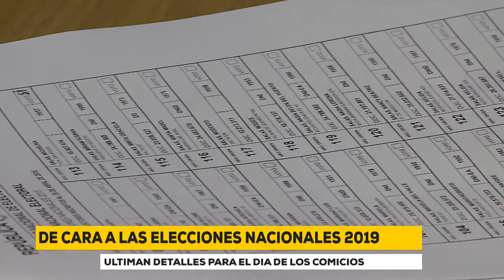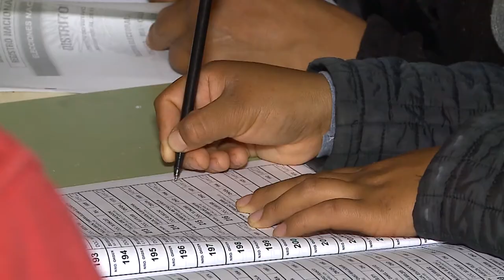De cara a las lecciones nacionales 2019